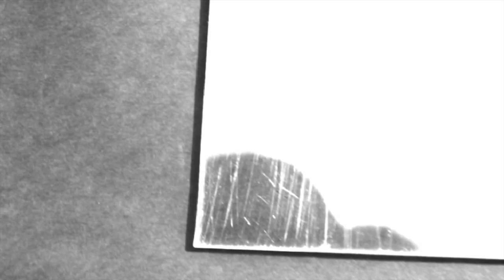Rietveld Stofpresentaties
- Eefs Weef
- Reflected Light

Eveline Keijser
Sylvia Wozniak